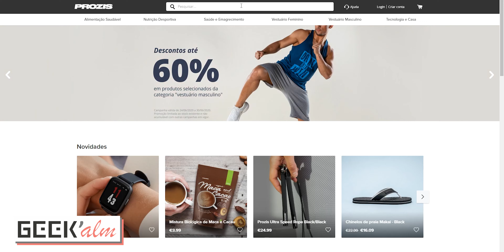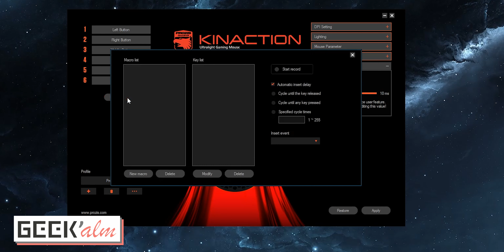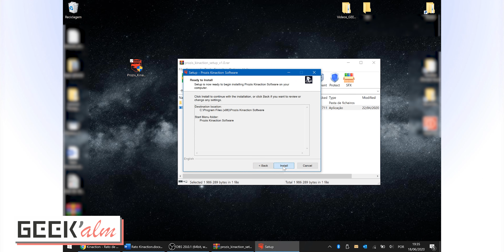Rato para jogar Bom e Barato? | Rato Gaming Kinaction PROZIS | Geek'alm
Este produto foi uma completa surpresa. O que acharam?

Este vídeo conta com o apoio da Prozis Portugal

Diferença entre Apoio e Patrocínio:
Apoio - Instituição, pessoa (etc) faculta algo que ajuda à concretização de algo. (exemplo: marca dá ou empresta o equipamento do vídeo)
Patrocínio - Instituição, pessoa (etc) faculta o meio para viabilizar um projeto. (exemplo: marca paga por um vídeo)